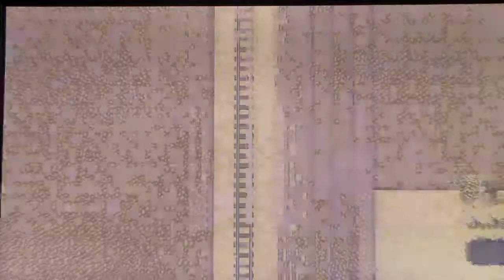Eternity Intro Dreams Part21: Mining for Answers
The Dreamers head for their next target: Plum's Dream Fear in the Crown Mines.